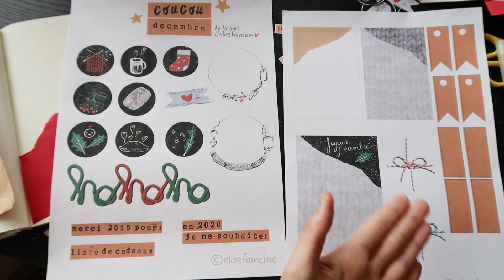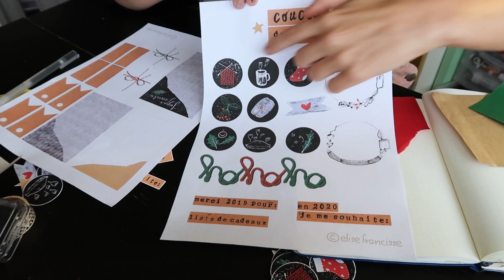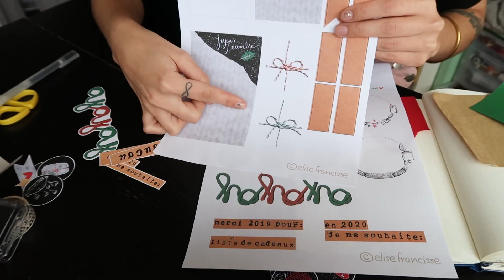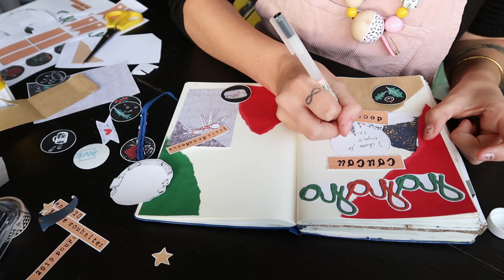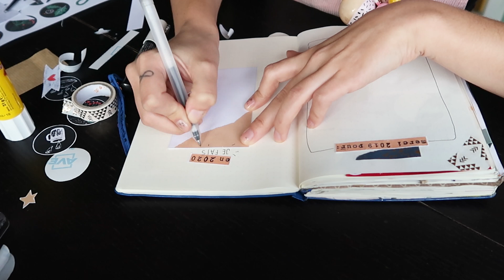☃️Bullet Journal de décembre : réfléchir moins pour oser plus ?🤶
Bienvenue en décembre ma chouquette des prés, prépare à mes côtés ce dernier mois de 2019 dans ton Bullet Journal !
* DÉROULE FRANCISSE ! 👇*

Retrouve-moi ici un lundi sur deux à 18h !
Paraît que c'est top pour bien commencer la semaine, surtout si t'as maths.

😍MA BOUTIQUE ETSY YAAAAAAAS😍 :
☝️ Important ☝️ ne fais pas gaffe aux quantités disponibles de l'article, parce que c'est digital donc infini 🚀 mais par défaut on nous demande de rentrer une quantité donc même si on devait tout écouler, j'en remettrais ;)